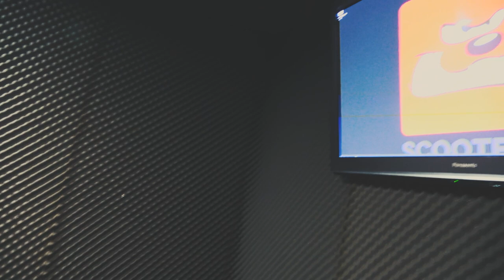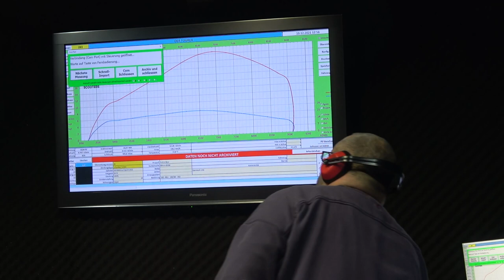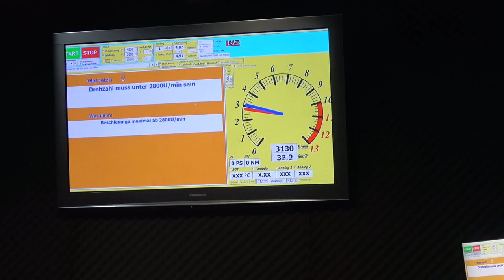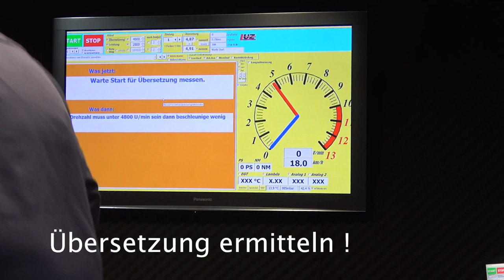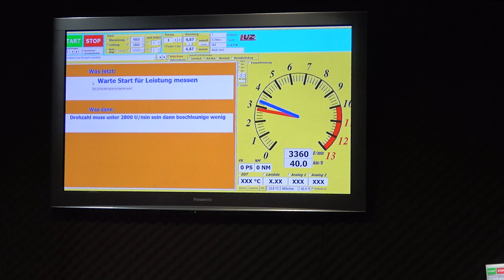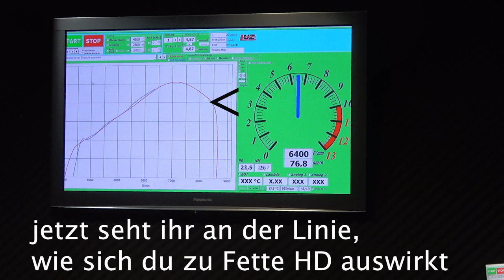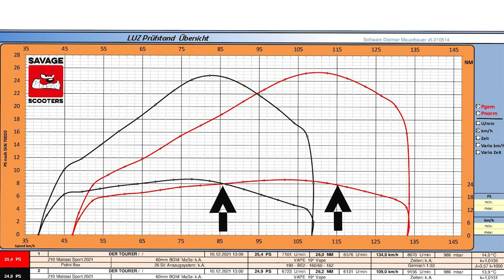210 MALOSSI SPORT | 20PS ODER DOCH MEHR ? | DER TOURER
210 MALOSSI SPORT | 20PS ODER DOCH MEHR ? | DER TOURER
Was drückt der Tourer denn nun letztlich auf der Rolle?
Was konnte man ihm entlocken? Hat die Bearbeitung was gebracht?
All das seht ihr im Video.
Viel Spass